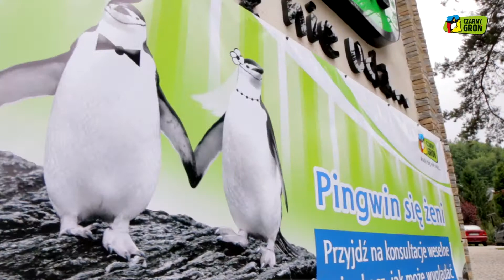CZARNY GROŃ - IMPREZY OKOLICZNOŚCIOWE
Kreatywne podejście do cateringu personelu kuchni Hotel & SPA CZARNY GROŃ oraz możliwość swobodnego komponowania menu, pozwalają podkreślić indywidualny i niepowtarzalny charakter imprez o charakterze rodzinnym i towarzyskim.
Dokładamy wszelkich starań, aby przygotowane dla Państwa chrzciny, komunia, bankiet, studniówka lub po prostu uroczysta rodzinna kolacja, miały naprawdę szczególny i wyjątkowy charakter. Nie ma jednej recepty na udane przyjęcie, ale jedno jest pewne, powinno być przygotowane tak, żeby gościom niczego nie brakowało, żeby czuli się swobodnie i byli zadowoleni. Każda okazja wymaga innego charakteru przyjęcia. Każdy gospodarz ma własną wizję wyjątkowej imprezy, a my pomożemy wprowadzić tę koncepcję w życie.
Niespotykane umiejętności Szefa kuchni pozwolą zaspokoić najbardziej wyrafinowane gusta. Posiadamy odpowiednie doświadczenie i umiejętności, dzięki którym sprawimy, że każde przyjęcie będzie jedyne w swoim rodzaju. Wiemy jak połączyć elegancję ze swobodą, a dyskretna i wykwalifikowana obsługa oraz doskonała atmosfera sprawią, że każde wydarzenie wypadnie nadzwyczajnie.